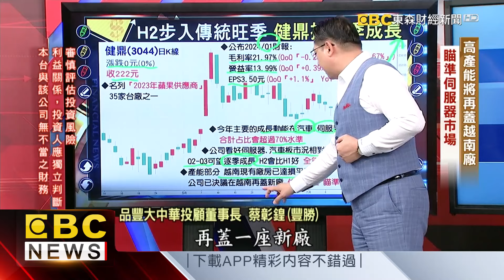蘋概股步入傳統旺季 大廠拚逐季成長- 蔡彰鍠(豐勝) 20240625《57爆新聞》 精選篇 網路獨播版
Q2至Q3可望逐季成長 全年營收拚年增逾10%
高產能將再蓋越南廠 瞄準伺服器市場